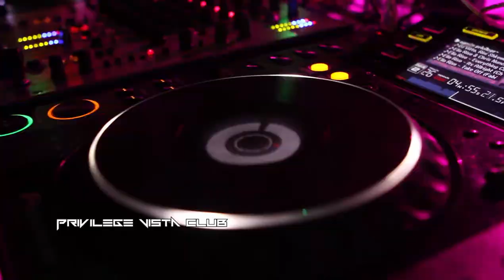ELIO RISO IN PRIVILEGE IBIZA 2013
SUNCROW MEDIA